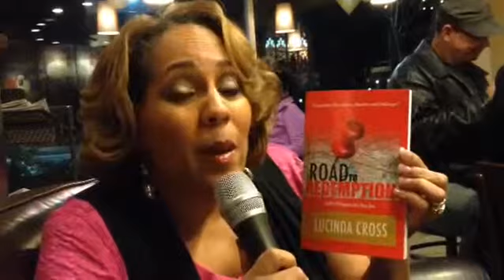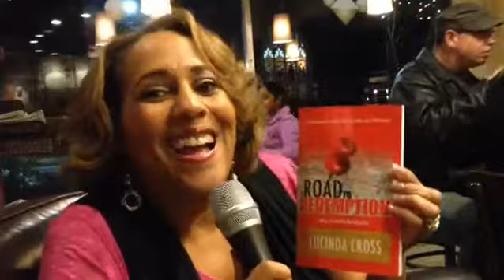Pam Perry reviews: A Road to Redemption by Lucinda Cross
OMG! Lucinda Cross ain't no joke! This book is for those who are serious about reinvention and change.